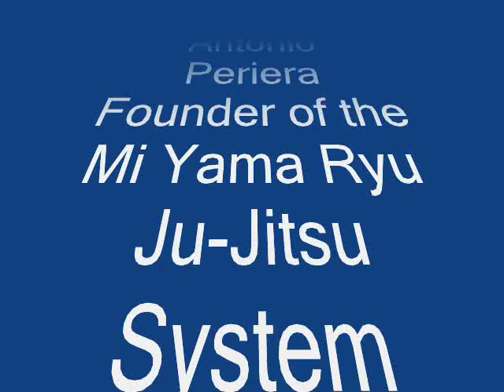Shinan Antonio Periera - A Bronx Legend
A music synopsis of a martial arts warrior from the Bronx. Mi Yama Ryu Ju jitsu